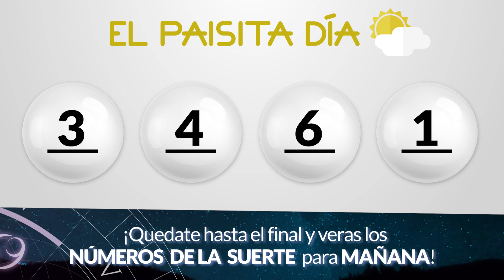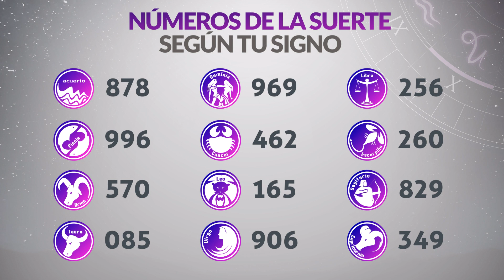Resultados PAISITA y CHONTICO DIA del Miércoles 21 de Febrero de 2024 CHANCE 😱💰🚨🔥🍀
Resultado de Paisita Miércoles 21 de Febrero de 2024
Resultado de Chontico Dia Miércoles 21 de Febrero de 2024
Paisita 21 de febrero
Chontico Dia 21 de Febrero
Carbeña del veintiuno de febrero
Chontico Dia del veintiuno de febrero
Chance del veintiuno de febrero
Resultado de Chance 21 de Febrero
Chance 21 de Febrero
Chance Chances
loteria loterias
Carbeña ayer
Resultado de Paisita veintiuno de febrero
Resultado de Chontico Dia veintiuno de febrero
Resultados paisita
Resultado chontico dia
Resultado paisita
chontico dia
resultado chontico dia
paisita hoy
resultado de chontico dia
resultado paisita
super paisita
paisita resultados
paisita ayer
chance resultados
sorteo paisita
ultimo paisita
sorteó paisita
paisita día
chontico dia y paisita hoy
paisita paisita
chance paisita
invierte
resultados gana
loterias gana